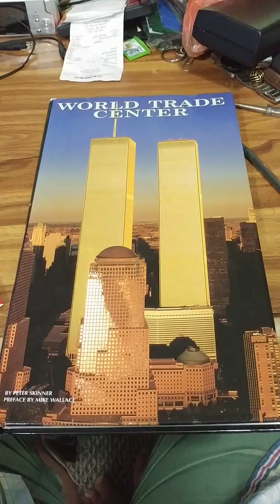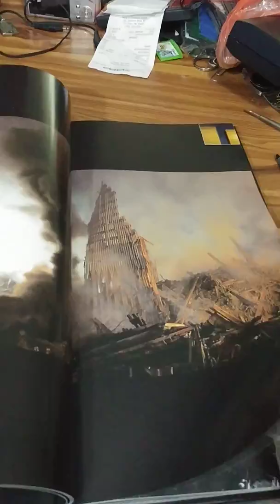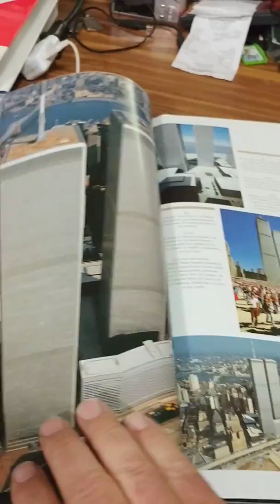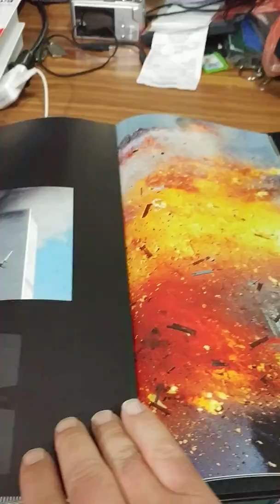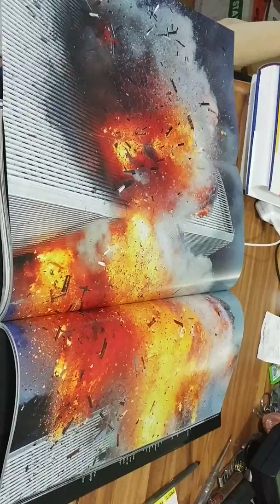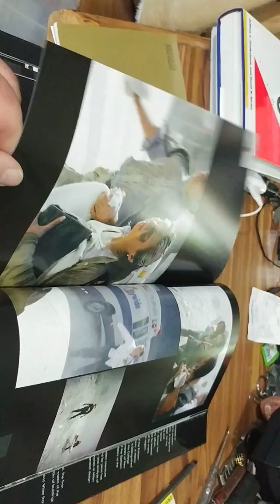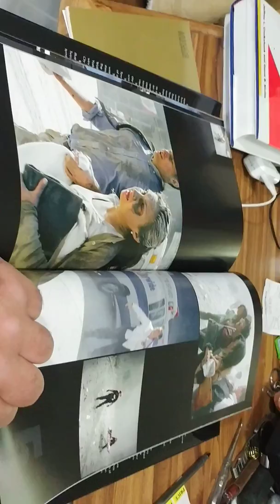Some people have forgotten, have you forgotten? Are you some people?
What is freedom, What is love who are those that could not defend themselves? Help me out, who are some people?